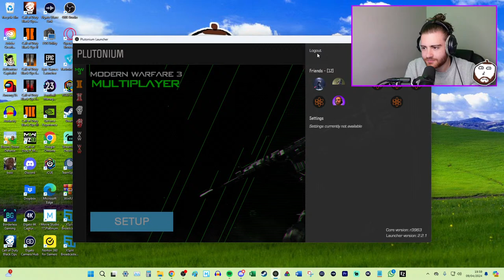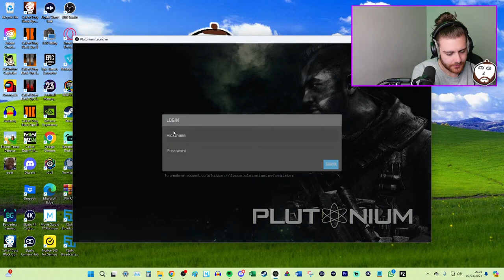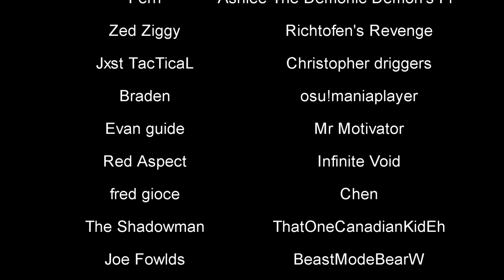🔴 SHANGRI-LA MPL CHALLENGE LIVE!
Call of Duty Black Ops 1 Zombies Shangri-La MPL Challenge LIVE!

Teammates:
•Eddie
•Ziggy

🔴 RICKT POINTS are earned by engaging with Live Chat and supporting the stream via SuperChats & Memberships! These can be used to gamble, play sounds on stream or even just to be collected!

Call of Duty COD BO1 Black Ops 1 Zombies PC Plutonium T5 Gameplay Shangri-La 4 Player MPL M1911 ONLY Camping Challenge LIVE Livestream by Ricktness